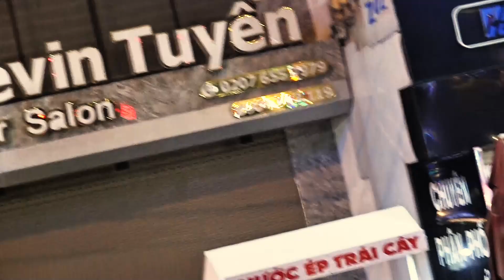LỄ HỘI THÀNH TUYÊN 2024 A32